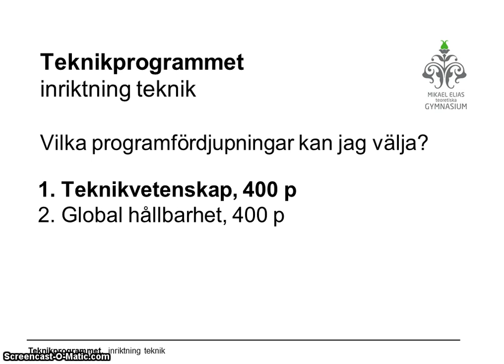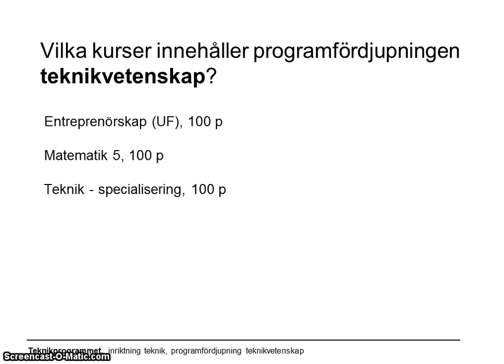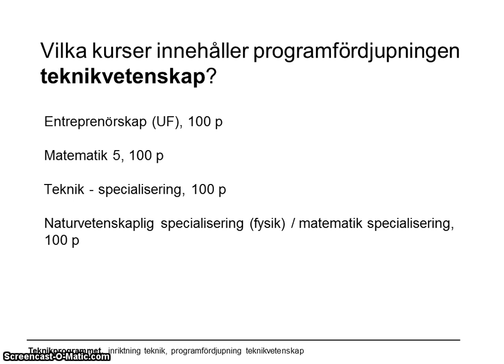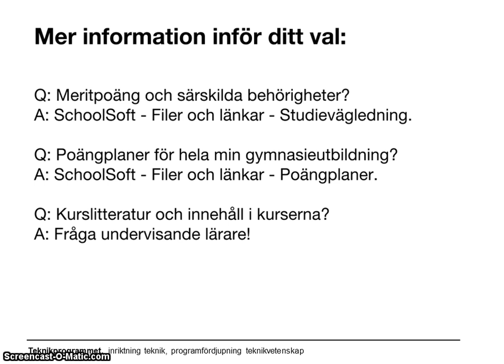Teknikprogrammet Inriktning Teknik Programfördjupning Teknikvetenskap